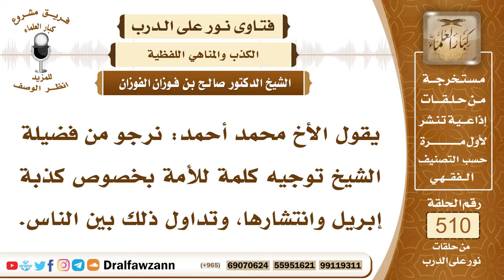7703- تحذير الناس مما يسمى بكذبة إبريل - الشيخ صالح الفوزان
"7703- يقول الأخ محمد أحمد: نرجو من فضيلة الشيخ توجيه كلمة للأمة بخصوص كذبة إبريل وانتشارها، وتداول ذلك بين الناس.
الجواب: الكذب كله لا يجوز، إلا ما استثني من الأحوال الثلاث: لإصلاح ذات البين، الزوج على زوجته لأجل العشرة، لأجل صلاح العشرة، السلامة من ظلم الظالم بالتورية، وأما ما عدا ذلك فالكذب محرم: ﴿فَنَجْعَلْ لَعْنَتَ اللَّهِ عَلَى الْكَاذِبِينَ﴾ [آل عمران: 61]، وفي الحديث: «إن الرجل ليكذب ويتحرى الكذب، حتى يكتب عند الله كذابًا»، «إن الكذب يهدي إلى الفجور، وإن الفجور يهدي إلى النار، ولا يزال الرجل يكذب، ويتحرى الكذب، حتى يكتب عند الله كذابًا»، فلا يتهاون الإنسان في الكذب
السيرة الذاتية:
للاشتراك في قناة الشيخ صالح الفوزان

14_ الشيخ محمد أمين الشنقيطي
يتيوب

15_سماحة المفتي عبد العزيز آل الشيخ
 يوتيوب

رئيس الفريق
لمشروع كبار العلماء